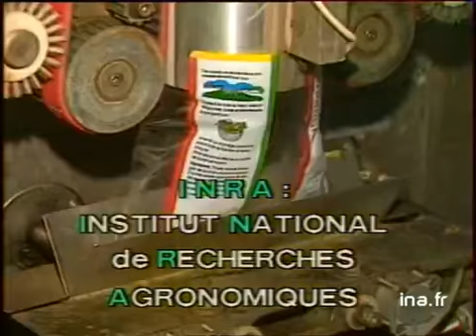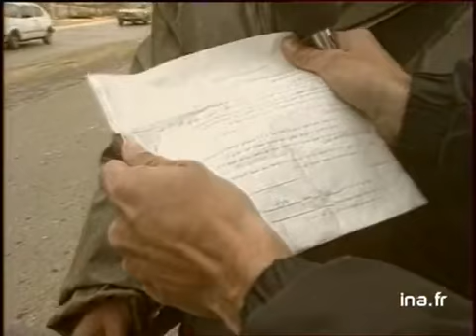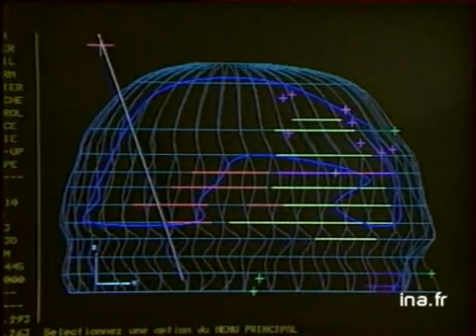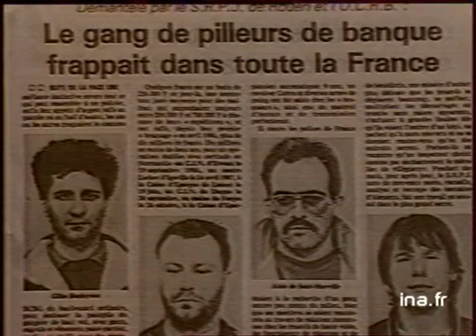Ja2 20h : émission du 6 mars 1988